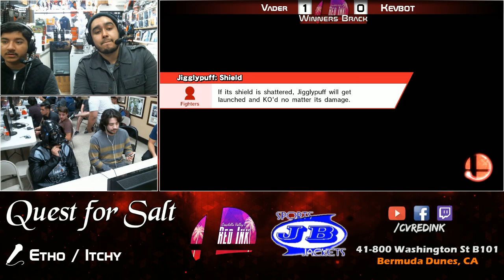Quest for Salt Smash 4: Vader (G&W) vs Kevbot (Lucina/Falcon) 12/19/15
CV Red Ink Presents: Quest for Salt!